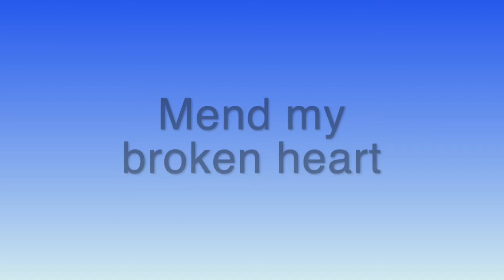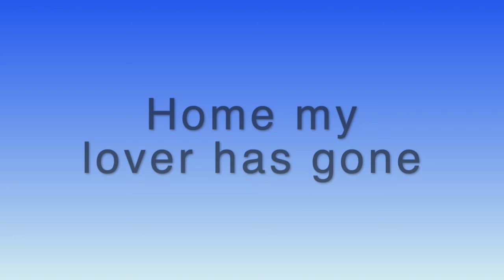Waters Ripple and Flow Sop 1